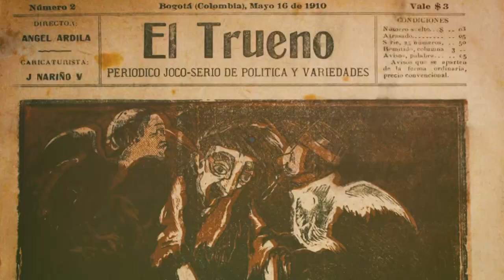Conferencia | Benoît Chassériau, náufrago de Saint-Domingue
Conferencia | Benoît Chassériau, náufrago de Saint-Domingue, revolucionario en la Tierra Firme y agente de la Francia de la Restauración.

Como parte del ciclo “Extranjeros en la Independencia”, una de las categorías del proyecto Bicentenario de una nación en el mundo, que busca resaltar, de manera incluyente, la complejidad y la diversidad del proceso de independencia en el territorio nacional.

Esta conferencia busca develar la identidad de Benito Chassériau, con ocasión de la llegada a las colecciones de la Biblioteca Luis Ángel Arango de parte de su archivo personal. Seguiremos sus pasos desde los tiempos en que era colono del Santo Domingo francés hasta que se convirtió en revolucionario en Venezuela y el Nuevo Reino y, finalmente, en agente de la Francia de la Restauración.

Conoce más sobre el proyecto Bicentenario de una nación en el mundo

Sobre el conferencista:
Daniel Gutiérrez Ardila es doctor en Historia de la Universidad París 1 y docente investigador del CEHIS de la Universidad Externado de Colombia. Es autor de tres libros sobre la independencia y, recientemente, de una historia narrativa "1819. Campaña de la Nueva Granada". Además, ha editado las actas de los Colegios Electorales y Constituyentes de Cundinamarca y Antioquia y los informes del espía de Colombia en la corte de Fernando VII.